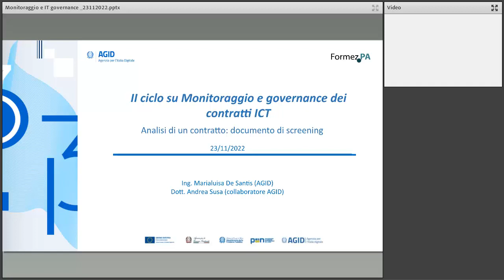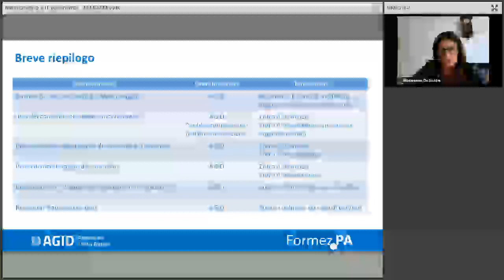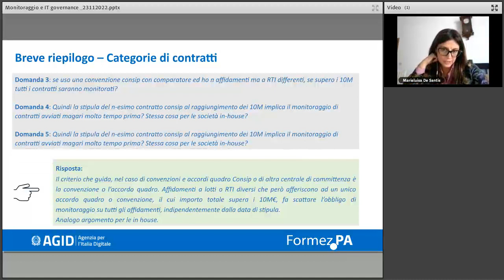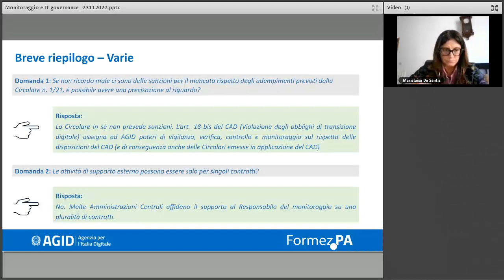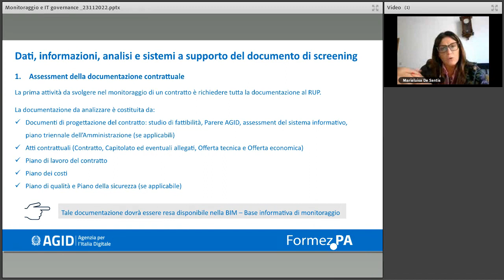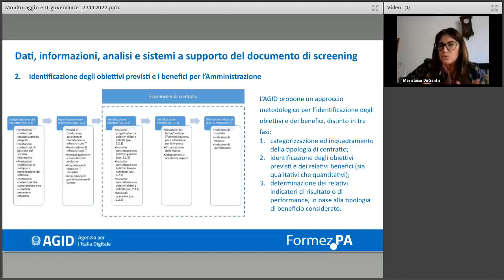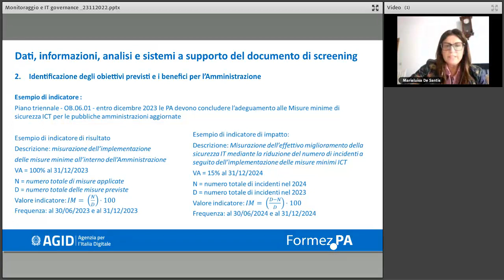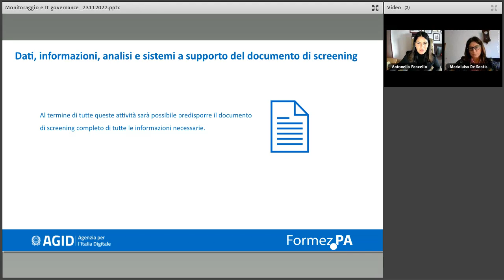Analisi di un contratto: documento di screening - Parte 1 (23/11/2022)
Il webinar è organizzato da Formez PA e AGID con l’obiettivo di illustrare le modalità operative e gli strumenti essenziali per svolgere il monitoraggio dei contratti ICT in modo efficace.

L’art. 14-bis, comma 2 lett. h) del CAD assegna all’AGID la funzione di “definizione di criteri e modalità per il monitoraggio dell’esecuzione dei contratti”, di conseguenza l’Agenzia ha predisposto ed emanato la circolare attuativa n. 1 del 20 gennaio 2021, in vigore dal 11 febbraio 2021. In questo particolare momento storico, le Amministrazioni hanno la necessità di gestire contestualmente i progetti ordinari ed i progetti PNRR, risulta quindi essenziale garantire una corretta ed efficace governance dei contratti IT. La gestione dei contratti IT centralizzata e trasversale alle diverse Aree organizzative delle PA e la gestione dei rapporti con le controparti costituiscono i fattori chiave per il successo strategico dei progetti di innovazione e per la gestione dei fornitori delle PA. Il Monitoraggio deve essere inteso come un complesso di attività e processi -strutturato in un modello di verifica e controllo dei propri sistemi informativi - finalizzato a supportare l’Amministrazione nella governance dei contratti IT.

Il webinar si prefigge quindi, l’obiettivo di affiancare le Amministrazioni nell’organizzazione di una puntuale gestione dei contratti attraverso gli adempimenti operativi previsti dalla circolare in oggetto. Le Amministrazioni interessate dalla Circolare n.1/2021 sono: le Amministrazioni Centrali dello Stato, le Regioni, le Provincie autonome e gli enti a loro collegali, le ASL, le Aziende Ospedaliere ed ospedali universitari, le Città metropolitane, gli Enti locali.

L'iniziativa è rivolta in particolare agli RTD, ai responsabili del monitoraggio, ai funzionari tecnici e amministrativi impegnati nelle attività di gestione dei contratti, in particolare ai Responsabili del procedimento ed ai Direttori dell’esecuzione del contratto.